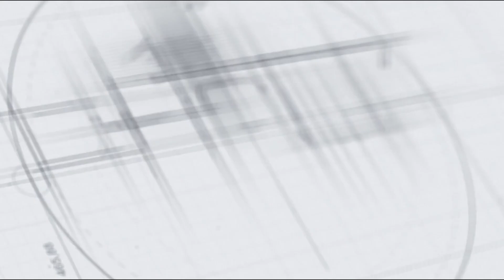മഞ്ചേരി മെഡി.കോളേജിൽ കോവിഡ് ഇതര ചികിത്സ പുനരാരംഭിക്കും.